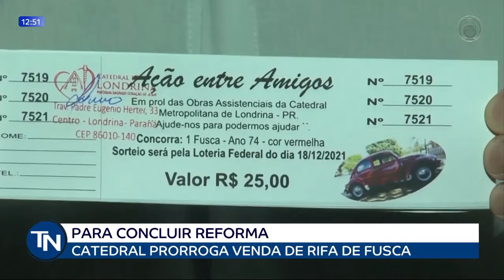19/11/2021 Catedral prorroga venda de rifa de fusca para concluir reforma